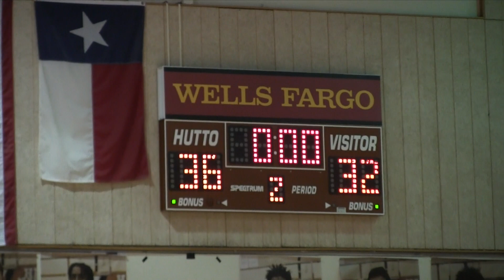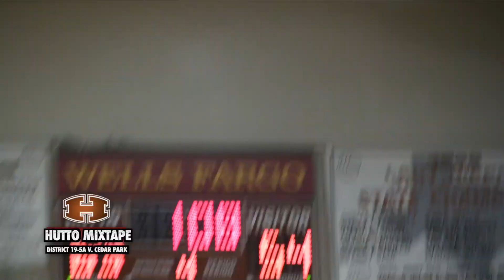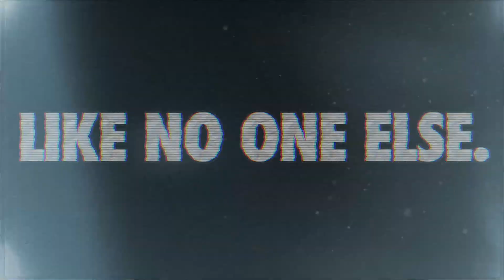🏀Hutto Hoops 📼 | vs Cedar Park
Hutto Hippos vs Cedar Park Timberwolves | High School Hoops | 2018 | Varsity Basketball highlights | Mixtape

HIGH SCHOOL BASKETBALL HIGHLIGHTS 🏀 HOOP LIFE